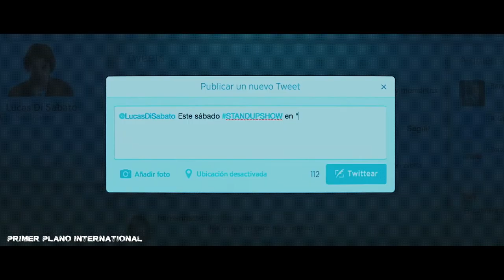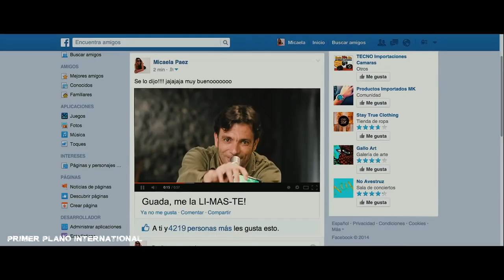Un Amor En Tiempos de Selfies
Año: 2014
Duración: 116 min.
País: Argentina
Disponible: Mundo
Dirección: Emilio Tamer, Federico Finkielstain
Guion: Emilio Tamer
Fotografía: Rodrigo Pulpeiro
Reparto: Martín Bossi, María Zamarbide, Manuel Wirzt, Roberto Carnaghi, Luis Rubio, Carlos Balá, Graciela Borges, Marcelo Polino, Jorge "Carna" Crivelli, Ari Paluch, Carla Conte, Beto Casella
Género: Comedia. Romance | Comedia romántica
Sinopsis: Lucas es un comediante del under porteño. A sus clases concurren alumnos de todos los estratos sociales. Entre sus nuevos alumnos se encuentra Guadalupe, una joven y atractiva ejecutiva, representante de uno de los buscadores de internet más importantes del mundo. Los fallidos intentos de Guadalupe por lograr ser cómica la harán sentir ridícula y transformarse en una de las peores alumnas del curso. Esto la pondrá en crisis ya que ella está acostumbrada a lograr siempre sus objetivos. A pesar de sus puntos de vista irreconciliables, Lucas y Guadalupe se enamoran.

A love in times of selfies
Year 2014
Duration: 116 min.
Country: Argentina
Availabily: World
Director: Emilio Tamer, Federico Finkielstain
Script: Emilio Tamer
Photography: Rodrigo Pulpeiro
Cast: Martín Bossi, María Zamarbide, Manuel Wirzt, Roberto Carnaghi, Luis Rubio, Carlos Balá, Graciela Borges, Marcelo Polino, Jorge "Carna" Crivelli, Ari Paluch, Carla Conte, Beto Casella
Genre: Comedy Romance | Romantic comedy
Synopsis: Lucas is a comedian from the under porteño. Students from all social strata attend his classes. Among his new students is Guadalupe, a young and attractive executive, representative of one of the most important Internet search engines in the world. Guadalupe's failed attempts to be comical of her will make her feel ridiculous and become one of the worst students in the course. This will put her in crisis since she is used to always achieving her goals. Despite her irreconcilable views, Lucas and Guadalupe fall in love. When the couple goes into crisis, their battle leaks into social networks generating a real debate in the media